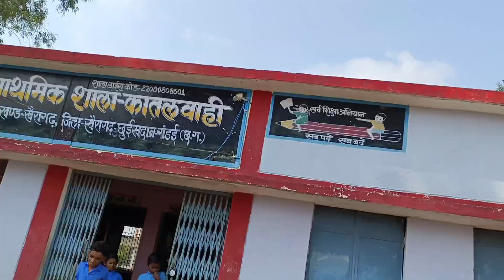बारिश के दिनों में जबरदस्त गर्मी में महोल 🤩😱🤗